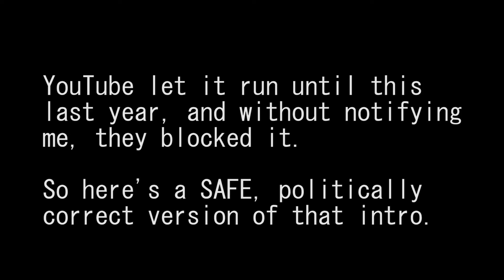YouTube decided to block it! Superduke 1290 / 990 Comparison Corrected Intro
YouTube blocked the original video without warning after letting it play for two years!
Replaced soundtrack: Behind those swinging doors by Spike Jones.
I published the KTM Superduke 1290 / 990 comparison video in 2017, with the intro featuring AC-DC's Thunderstruck. I DO NOT own the right to the song, but as all of my videos are NON-PROFIT without monetization and the video does nothing but praise the quality of the song, I saw no harm in it. Out of the blue and WITHOUT warning, YouTube decided to block the video. So here's the super rad intro to the movie with a more correct song.